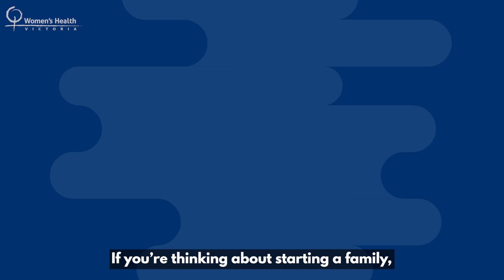2. COVID-19 Vaccines and Fertility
Spread the word – COVID-19 vaccines do NOT affect your fertility. 🙅‍♀️
Remember to see your health professional if you have any concerns.
We want your feedback on our COVID-19 vaccine information videos.